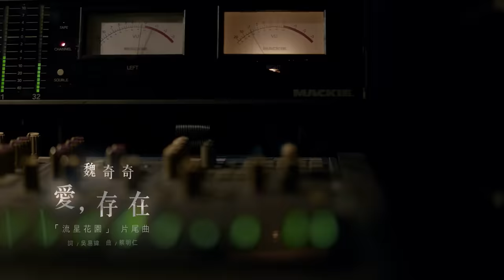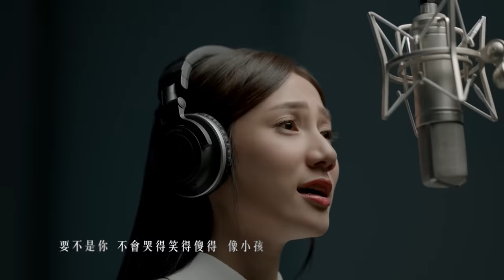魏奇奇『 愛,存在』MV-『 流星花園』片尾曲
『愛，存在』
演唱：魏奇奇
作詞：吳易緯
作曲：蔡明仁
和聲：魏奇奇 張宋承典
製作人：薛忠銘

雨季總會忘了離開
打落薔薇每次盛開
我們激動爭吵相擁  相愛
想念每一次落單  你的溫柔讓心跳  崇拜

我要的愛  只在你身上存在
要不是你  不會哭得笑得傻得  像小孩
在一起  不簡單  別輕易  說分開

你給的愛  都變成我的依賴
依賴著你的我  可以盡情不勇敢
因為你  我相信  愛存在

In your eyes  In your eyes  In my life
我明白  我期待  愛存在

如果愛是場最轟烈的冒險
終點是暖手的口袋
星星孤單單墜落在  那片海
是你打撈起我們  把每滴壞的眼淚  擦乾

Oh~
就算能刪除記憶
就算能複製情感
誰都無法控制愛
一旦決定愛你  我不管  我不換
你就是  任誰都  無法  替代
Yeah~

我的最愛  只在你身上存在
只有你在  極光才有力量變得更絢爛
只有你  能幸福  我回憶  到未來